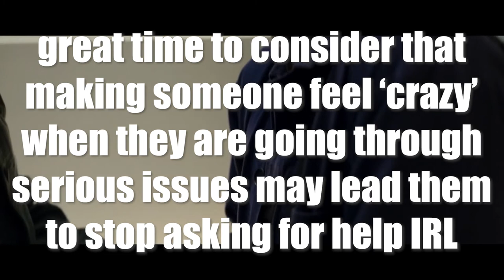'Moon Knight' is BROKEN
Moon Knight is a MARVEL (pun) of a show. It's just has ooooooone lil ole issue that needs fixing. Let's do this!

Interested in a podcast that breaks down the MCU one minute at a time?

Here's the synopsis (because SEO helps or something?) from IMDb:
Steven Grant discovers he's been granted the powers of an Egyptian moon god. But he soon finds out that these newfound powers can be both a blessing and a curse to his troubled life

Here's the 1st episode's synopsis:
Steven Grant learns that he may be a superhero, but may also share a body with a ruthless mercenary
Directed by Mohamed Diab
Written by Jeremy Slater
Created for television by Jeremy Slater
Staff Writer Danielle Iman
Produced by Victoria Alonso, Grant Curtis, Louis D'Esposito, Mohamed Diab, Kevin Feige, Sarah Goher, Oscar Isaac, Rebecca Kirsch, Tommy Turtle, Brad Winderbaum
Cinematography by Gregory Middleton
Film Editing by Cedric Nairn-Smith
Casting By Sarah Finn, Krista Husar

Here's the 2nd episode's synopsis:
With little time to react, Steven is thrust into a war of the gods as a mysterious partner arrives
Directed by Justin Benson & Aaron Moorhead
Written by Michael Kastelein
Starring Oscar Isaac, Ethan Hawke, May Calamawy, F. Murray Abraham, Ann Akinjirin, David Ganly, Shaun Scott, Alexander Cobb, Darwin Shaw, Terique Jarrett, Miriam Nyarko, Fiz Marcus, Lorna Anders, Karim El Hakim, Michael Benjamin Hernandez
Cinematography by Andrew Droz, Palermo
Film Editing by Joan Sobel